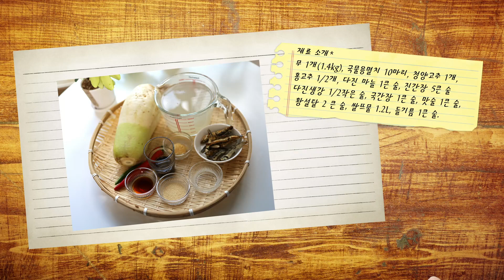무조림 황금레시피 l 제철 무 이용한 가을 반찬ㅣ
가을제철음식으로 이맘때면 무요리가 빠질 수 없지요~
김장무 한 묶음 사다가 요즘 각종 반찬들을 만드는데, 역시 가을무 맛이 정말 맛있내요.
멸치 무조림 백종원 레시피에 제가 만드는 양념맛으로 꿀팁 더해서 알려드릴께요. 가을반찬으로 정말 좋아요~^^

재료 소개*
무 1개(1.4kg), 국물용멸치 10마리, 청양고추 1개,
홍고추 1/2개, 다진 마늘 1큰 술, 진간장 5큰 술
다진생강 1/2작은 술, 국간장 1큰 술, 맛술 1큰 술,
 황설탈 2 큰 술, 쌀뜨물 1.2L, 들기름 1큰 술.